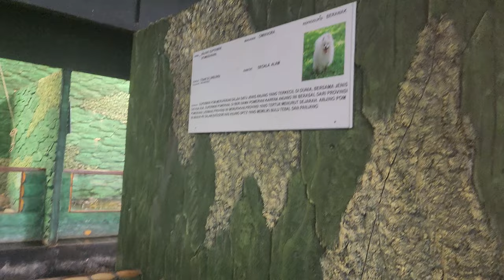Anjing Supermini di @TanjungBajauResort Singkawang pada 27.03.2024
One of the best places to visit during holidays in Singkawang City is none other than Tanjung Bajau Beach. This recreational beach is located in Sedau Village and belongs to South Singkawang Sub-District, actually. It is also considered a new tourist site, so the condition remains unspoiled and perfect. Another good thing is the fact that it resides near to other famous beaches including Palm and Pasir Panjang. Moreover, it is located between three mountains which are Pelapis, Kota, and Bajau Mountain. No wonder, the panorama looks majestic and breathtaking there!

The Nuance
Many reasons make Tanjung Bajau Beach becomes a perfect site to conduct a family recreation. First, it is the golden brown shoreline with its soft texture. That means visitors can enjoy beach walking comfortably even by barefoot! Second, it is the super small waves and sloping landscape. This explains the beach is suitable for swimming, even for kids! What is more? The beach is located near to a hill where tourists can explore later. Another impressive feature is definitely the nuance, which represents a perfect tropical paradise! Thus, people can enjoy relaxation to their heart’s content regardless of the time of visit.

Exploring Tanjung Bajau Beach
Many people agree with the statement that Tanjung Bajau Beach is an ideal place to spend a family recreation. It even has a perfect location, which connects Sinka Island Park and Pasir Panjang Beach. No wonder, tourists can access those tourist sites easily after spending some time at Bajau. So, what kind of activities can tourists do there? The most common one is beach walking. Visitors are impressed by the texture and color of the shoreline, after all. They can even walk on it barefoot!

Swimming becomes the next common thing to do in Tanjung Bajau Beach. The good thing everyone is allowed to swim in it regardless of the age. It is because the beach has small waves and sloping landscape. Still, tourists must have the experience and some skills in swimming. For those who can’t swim, they can choose other fun activities like fishing. Some spots are good enough to catch some fishes and shrimps, in fact. What they need is a fishing rod and luck to get the best fishes!

What is next? For families with kids, they can take advantage of the moment to enjoy a family recreation. It is as simple as playing sand and taking photos in front of beach ornaments. There are some sea creature statues, which are located on the site, in fact.

Nearby Attractions

    Sinka Zoo
    Kura-Kura Beach
    Simping Island
    Palm Beach
    Pasir Panjang Beach
    Rindu Alam Park

From Pontianak City, a trip to Tanjung Bajau Beach may take around 2 hours and 56 minutes. It is because the distance is 145 km. For a faster trip, though, it is recommended to take Ahmad Yani Street. Once arriving at Singkawang City, the next destination is definitely South Singkawang Sub-District. Lastly, tourists only need to reach Sedau Village where the beach is located.

    Golden Hawaii Residence
    Dayang Resort
    Kahyangan Resort